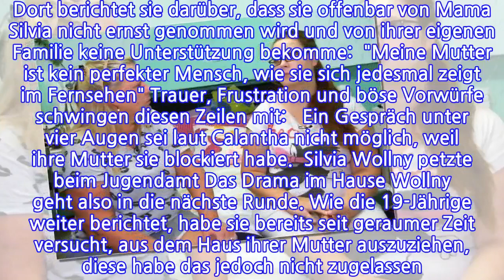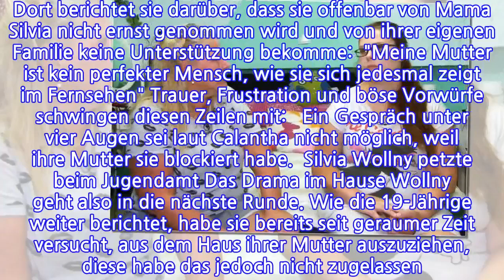Calantha Wollny packt aus"Silvia hat das Jugendamt informiert"